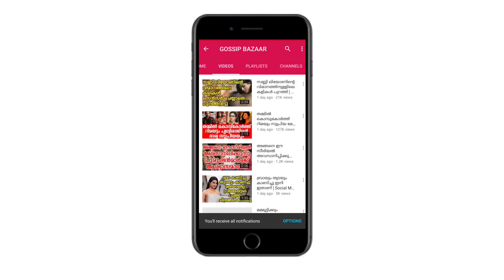ആദ്യ സിനിമ ഇറങ്ങിയില്ല അപ്പോഴേക്കും പ്രിയാ വാര്യർക്ക് പാവാട പൊക്കാൻ ആളെ വേണം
Watch ആദ്യ സിനിമ ഇറങ്ങിയില്ല അപ്പോഴേക്കും പ്രിയാ വാര്യർക്ക് പാവാട പൊക്കാൻ ആളെ വേണം